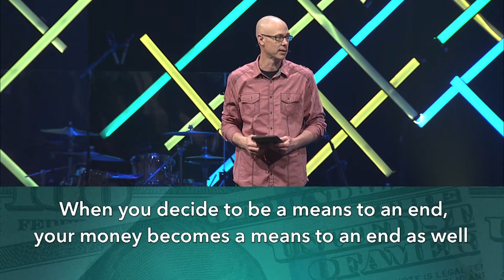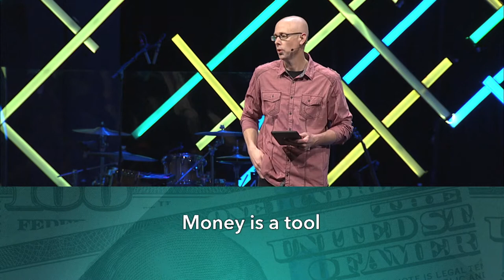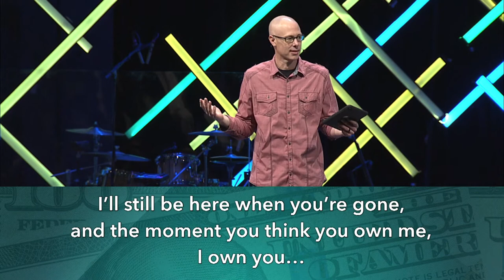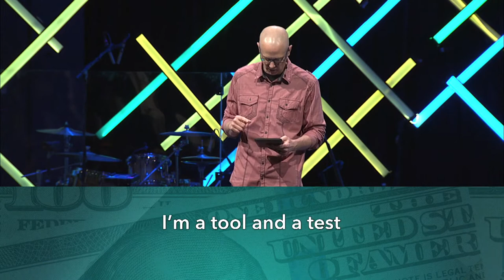February 16, 2020 - Shan Moyers